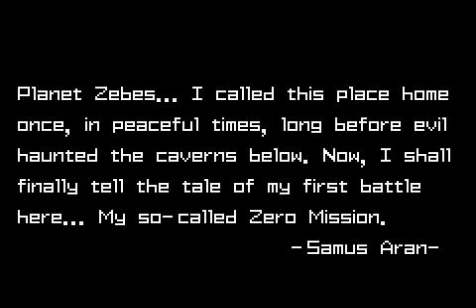Let's Play Metroid Zero Mission Part 1- No long intro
Unlike metroid fusion this game has a nice and short intro